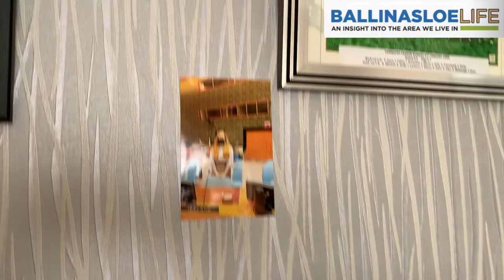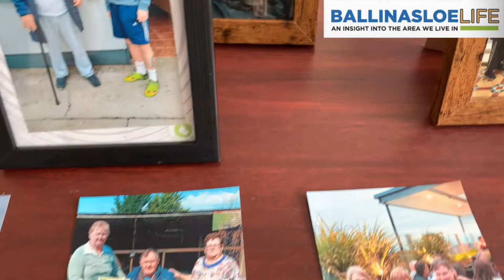Joe Kelly Grand Marshall Ballinasloe Parade